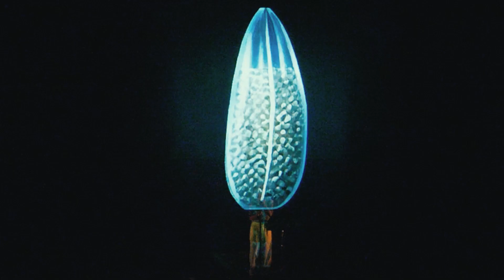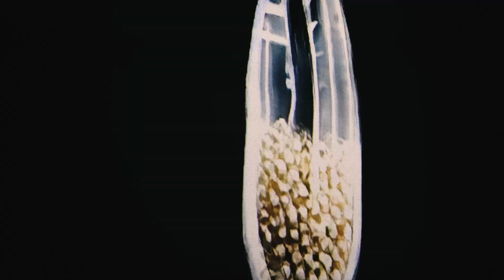Evadney Festival of New: Kisses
An audiovisual collaboration between Evadney and Berlin based Infinite Vibes, a multidisciplinary artist who uses AI and machine learning to explore the depths of the human experience. Led by his unique vocals, Evadney creates cinematic productions to drive the narratives of his devastating songwriting.